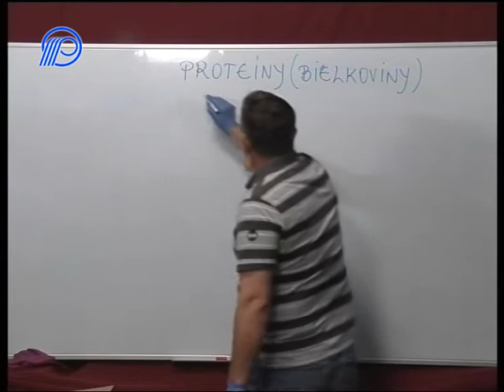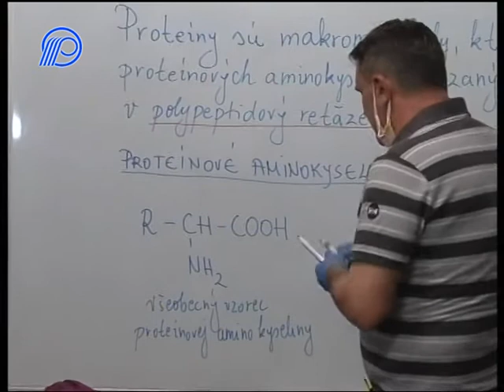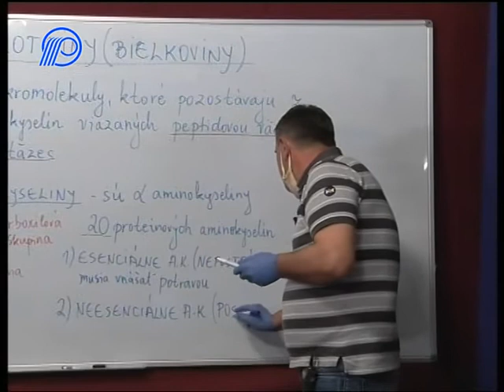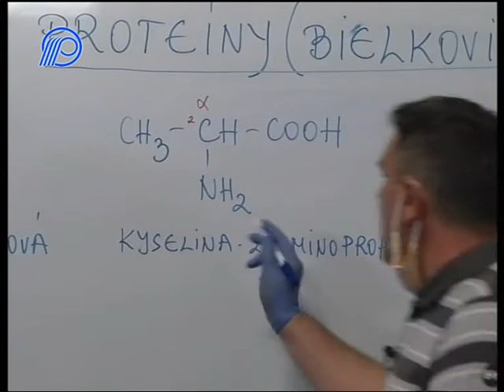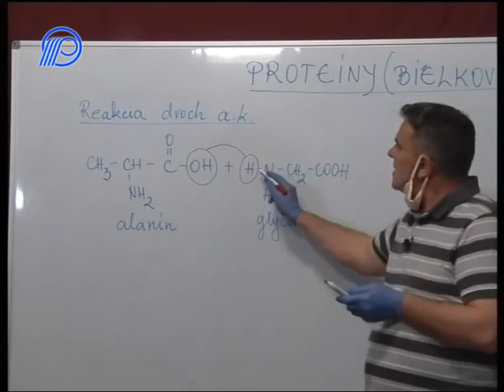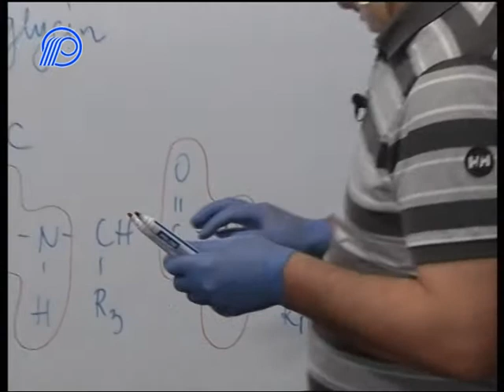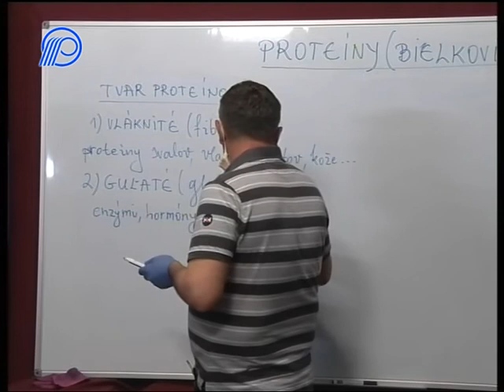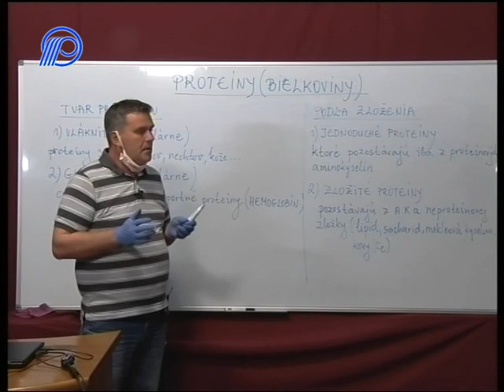08 Chemia 8r - Proteiny